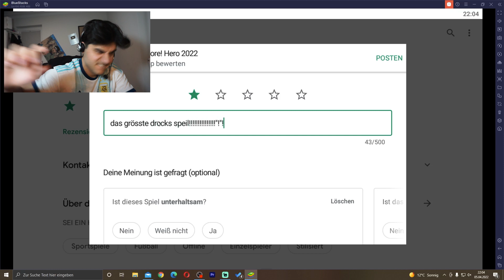HamHam spielt Score Hero 2